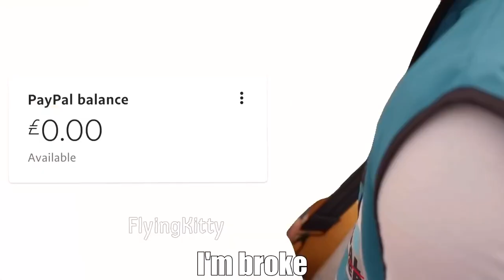I will turn into a convertible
Credit: Flying kitty